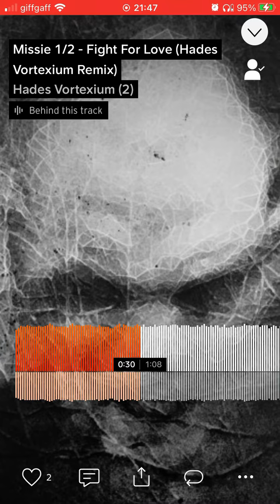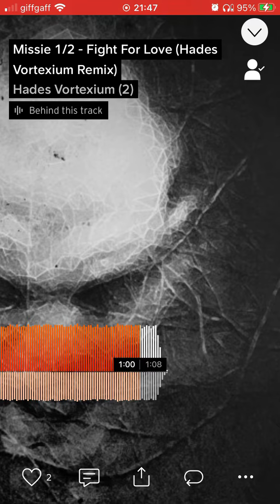Missie 1/2 - Fight For Love (Hades Vortexium Remix)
Title: Fight For Love (Hades Vortexium Remix).

Original artist: Missie 1/2.

Remixer: Hades Vortexium.

Genres: Harsh Noise/Powernoise/Harsh Noise Wall.

Date created/first released: 1/10/22.

Info: Created to voice a now more understandable and clear reasoning behind the self-hatred that I felt throughout TNYJ-3 and quite a few occasions during this year, as well.

- TNYJ